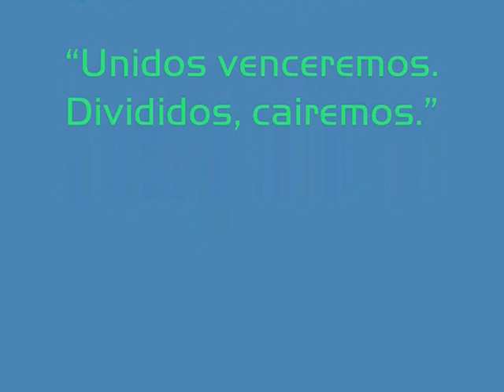Kadúzex e Pêe. castro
pode cre maluko